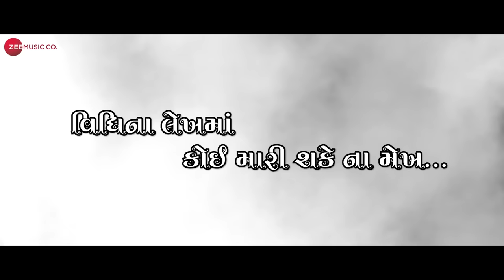Radha Ne Rovu Padyu Bhagwan Ne Jovu Padyu | Full Video | Jignesh Kaviraj | Mayur Nadiya |Manu Rabari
Presenting the video of Radha Ne Rovu Padyu Bhagwan Ne Jovu Padyu sung by Jignesh Kaviraj

Composer: Mayur Nadiya
Singer: Jignesh Kaviraj
Lyricist: Manu Rabari
Artist: Samarth Sharma, Divya Bhatt
Design: Amit Kundhiya
Concept, Director & Choreographer : Vishnu Thakor( Adalaj )
Child Artist: Shreyans Kalor, Hetavi Darji
Assistant Director: Sanjay Chaudhari
Dance Group: Niraj
Makeup and Hair: Hashmukh Limbachiya Lataben
Production: Nakul Vachheta Kaushikbhai
Light: Kalpesh Jadav, Mehulbhai Shileshbhai
Special Thanks: Lalit Dave